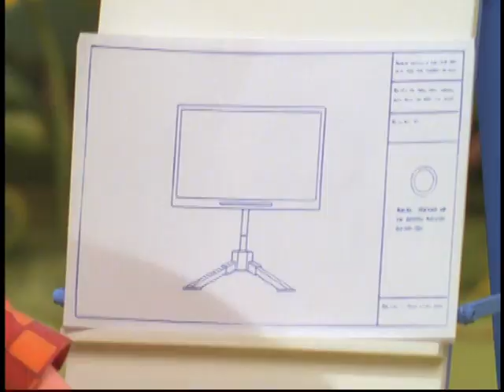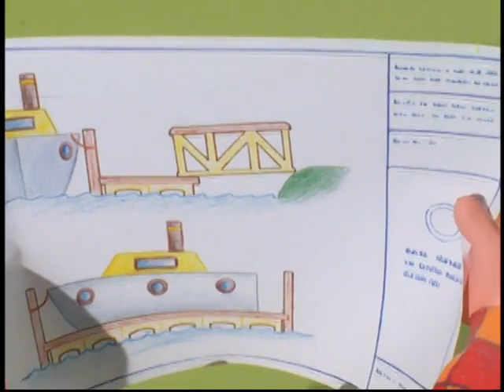Bob the Builder Project Build It Let's Build The Beach (2008) Video